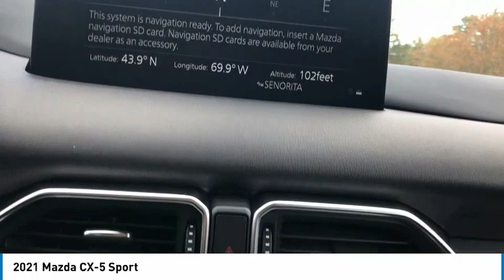2021 Mazda CX-5 Brunswick ME M1080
You'll love this 2021 Mazda CX-5. This is a suv you'll want to take home. Call and get in touch with Goodwin Chevrolet Mazda directly, and be the first to open the suv door today!